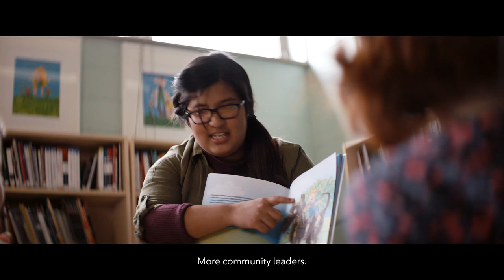Ted Rogers Scholarship: We Believe in the Power of Youth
With Ted Rogers Scholarship, now in its 3rd year, we’re continuing our commitment to the next generation.